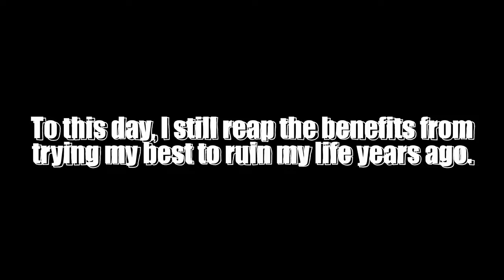How To Ruin Your Life (In 1-3 Months)